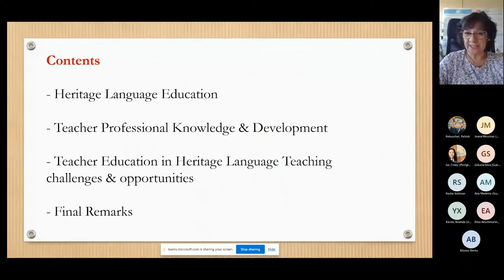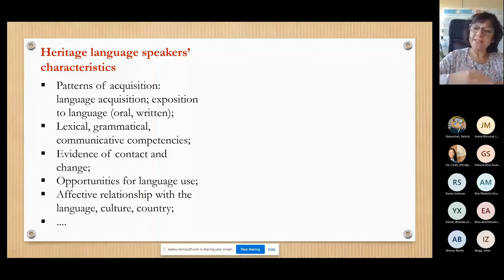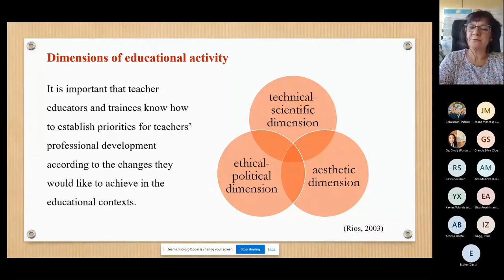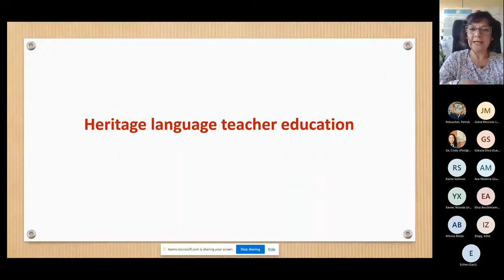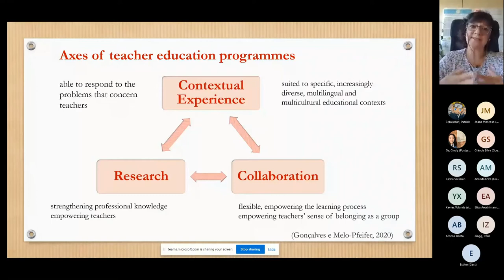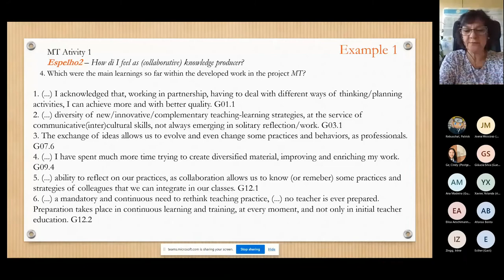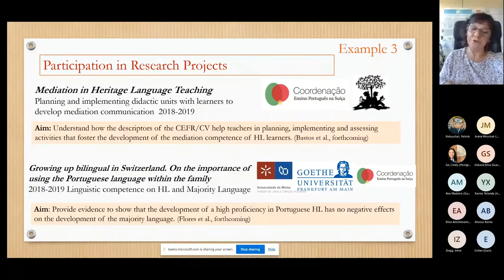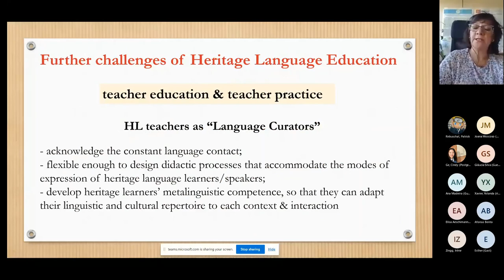HL2C Seminar Series: Maria de Lurdes Gonçalves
Presenter: Maria de Lurdes Gonçalves (Camões, I.P. & CIDTFF University of Aveiro)
Title: Teacher training in heritage language education: Challenges and opportunities